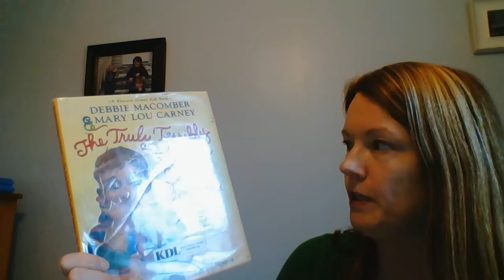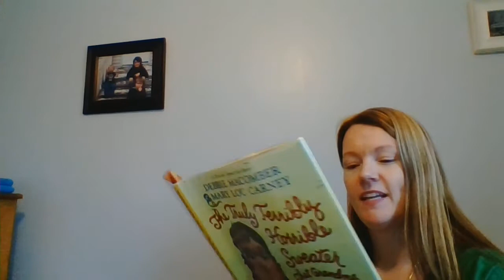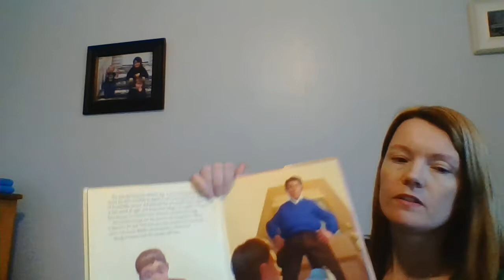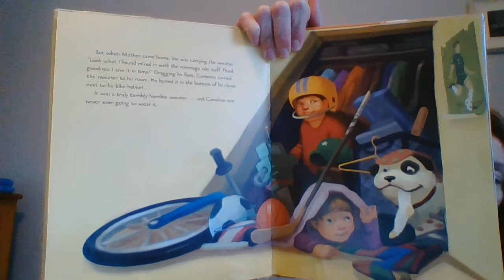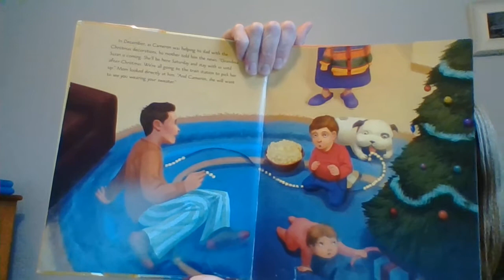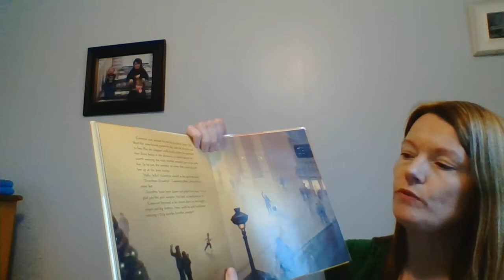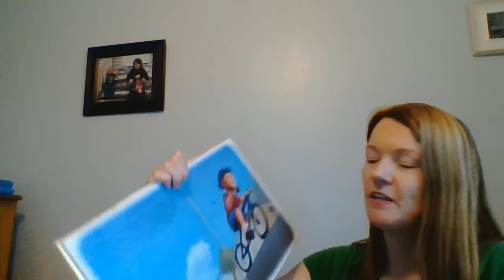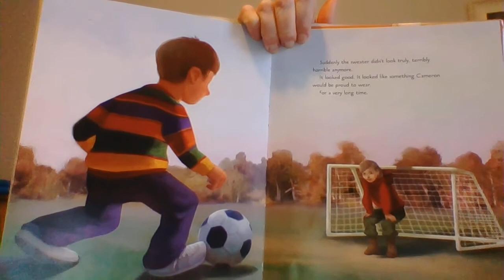Read Aloud of The Truly Terribly Horrible Sweater...That Grandma Knit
The Truly Terribly Horrible Sweater...That Grandma Knit by Vincent Nguyen